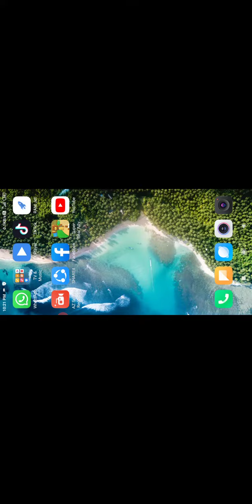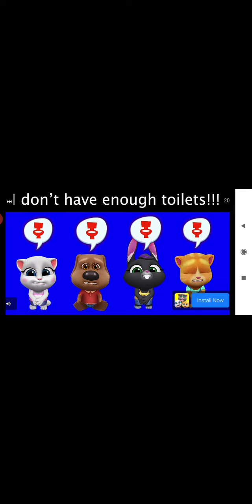Super Bear adventure Snow valley to bear part 3.